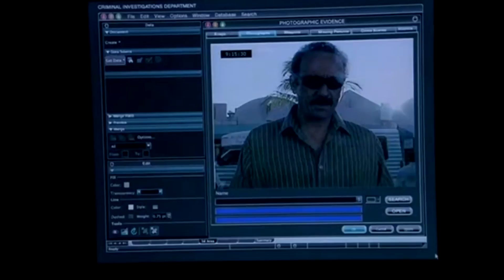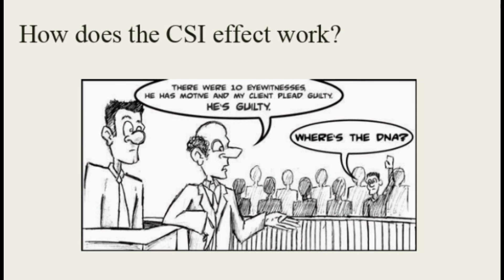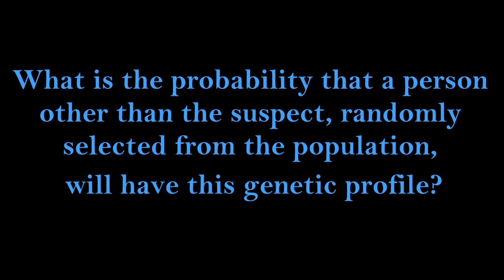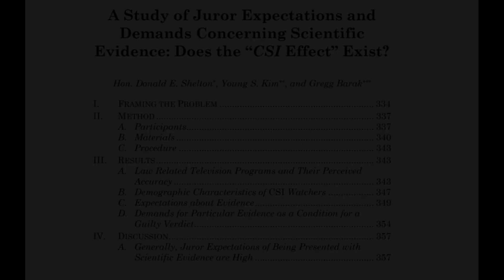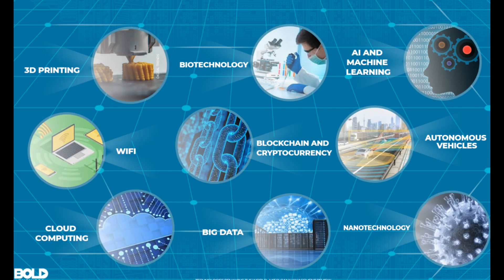What is the CSI Effect?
Has watching too much CSI: Las Vas or Judge Judy given the public a misguided view on how forensic science works and what it can realistically achieve?